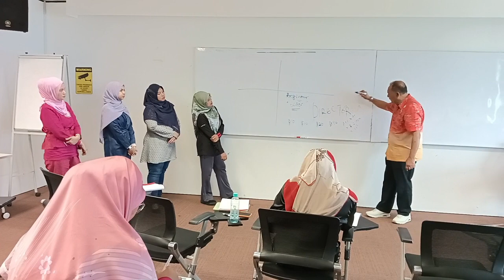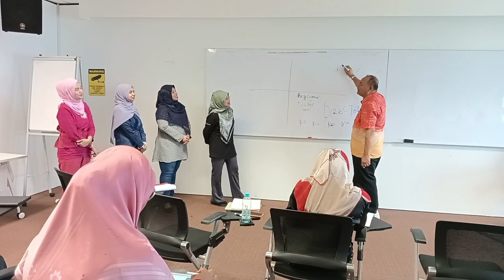MDRT IDEA - 11/9 -3